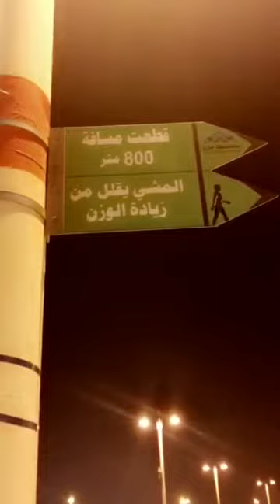الكورنيش الشمالي بمدينة جيزان والواجهة البحرية